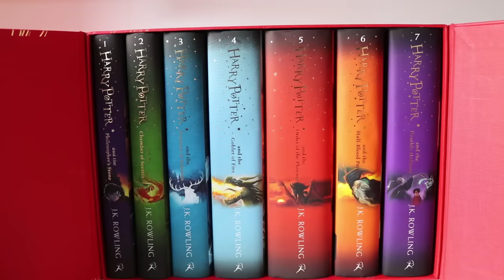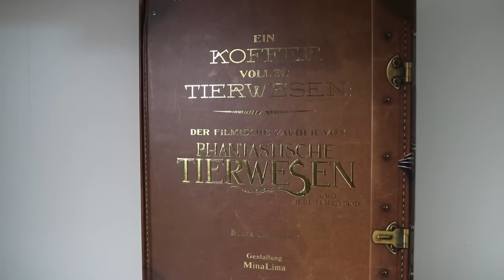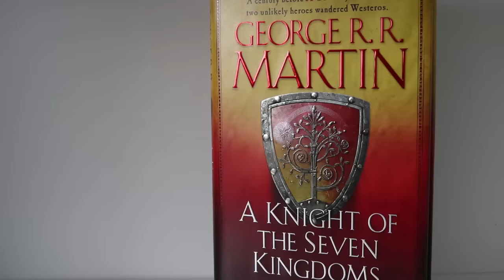Book Haul // Christmas 2016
Bücher, welche ich zu Weihnachten geschenkt bekommen habe. Von Harry Potter über Fantastic Beasts bis zu Game of Thrones und Die Traumknüpfer ist einiges über die Feiertage neu bei mir eingezogen.

Harry Potter – The Complete Collection

Die Märchen von Beedle dem Barden

Phantastische Tierwesen und wo sie zu finden sind: Newt Scamander - Das Handbuch zum Film

Ein Koffer voller Tierwesen: Der filmische Zauber von Phantastische Tierwesen und wo sie zu finden sind

A Knight of the Seven Kingdoms: Being the Adventures of Ser Duncan the Tall, and his Squire, Egg (Song of Ice & Fire Prequel)

Ihr habt Anregungen, Wünsche, Kritik oder Lob und vor allem, welche Bücher sind bei euch neu eingezogen?
Schreibt mir doch gerne in den Kommentaren.